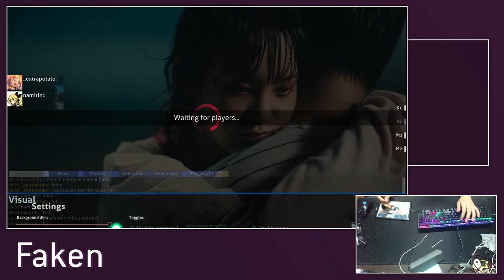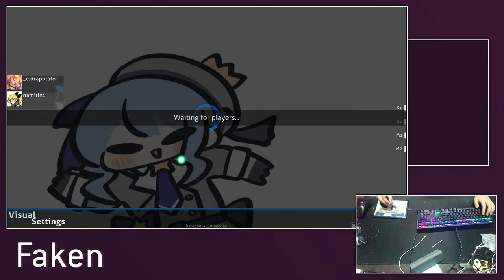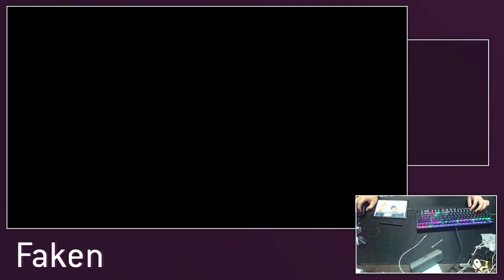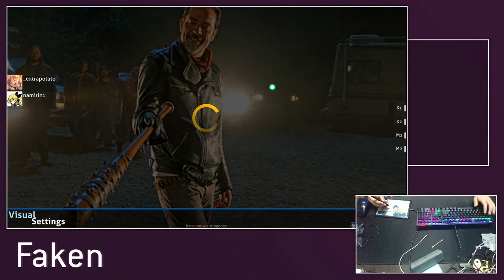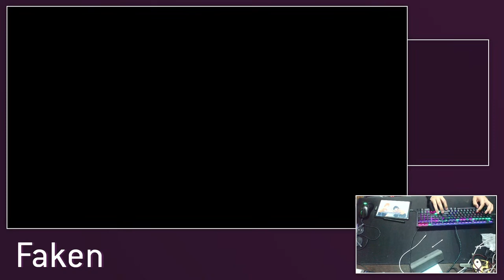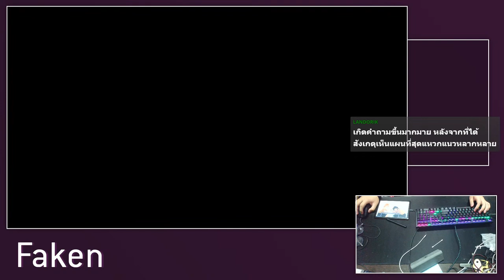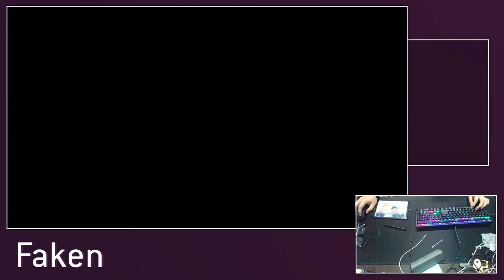BAT cup stream 1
I have midterms on monday